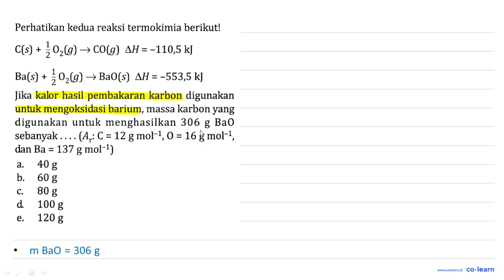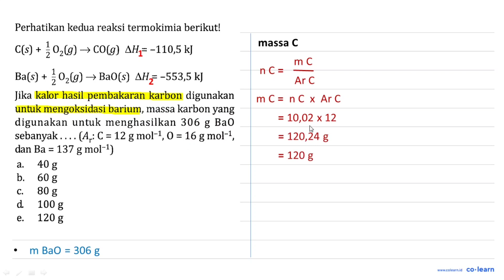Perhatikan kedua reaksi termokimia berikut! C(s)+(1)/(2) O_(2)(g) -&gt; CO(g) Delta H=-110,5 ~k...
Perhatikan kedua reaksi termokimia berikut!

C(s)+(1)/(2) O_(2)(g) -&gt; CO(g) Delta H=-110,5 ~kJ
Ba(s)+(1)/(2) O_(2)(g) -&gt; BaO(s) Delta H=-553,5 ~kJ

Jika kalor hasil pembakaran karbon digunakan untuk mengoksidasi barium, massa karbon yang digunakan untuk menghasilkan 306 g BaO sebanyak (A_(r): C=12 g mol^(-1), O=16 g mol^(-1). , dan .Ba=137 g mol^(-1))

Topik atau Materi: Kalorimetri dan Perubahan Entalpi Reaksi - Termokimia - Kimia Fisik dan Analisis - Kimia Kelas 11 SMA -

Sumber Soal: PR Kimia SMA Peminatan Kelas 11 Smt. 1, ETW, 2020 , N/A

00:00 : Bedah Soal
01:00 : Konsep, rumus dan pengertian Kalorimetri dan Perubahan Entalpi Reaksi
01:18 : Langkah penyelesaian soal
00:38 : Jawaban akhir
01:08 : Penutup